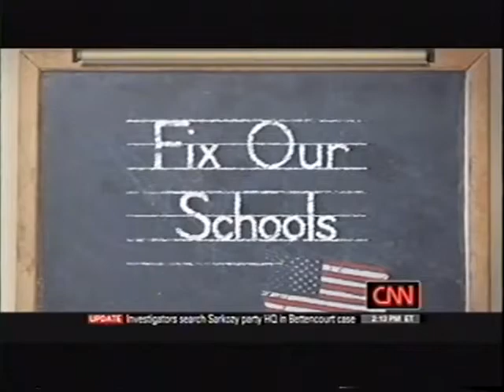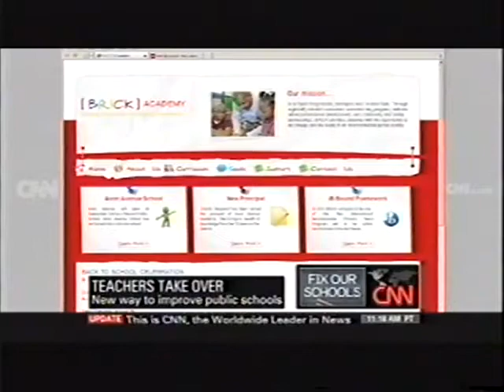BRICK Academy on CNN